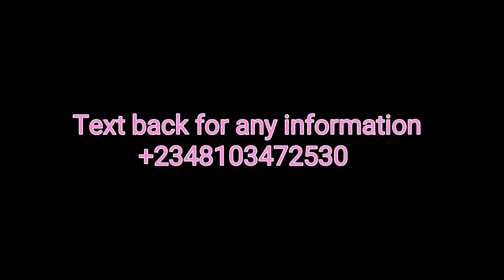Matan Nigeria Sun Rikice, Anyima Maryam Sanda Waƙa Mai Ban Tausayi 😳